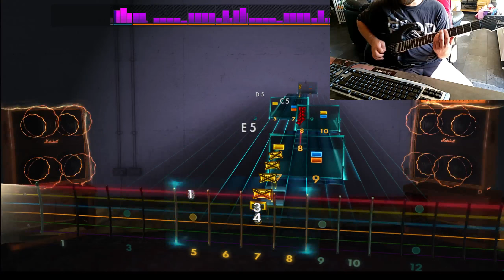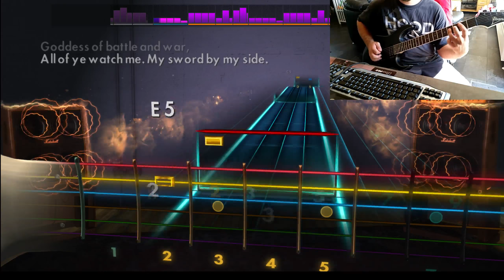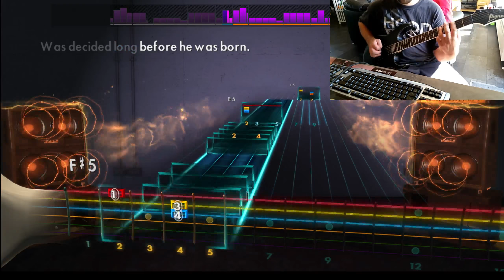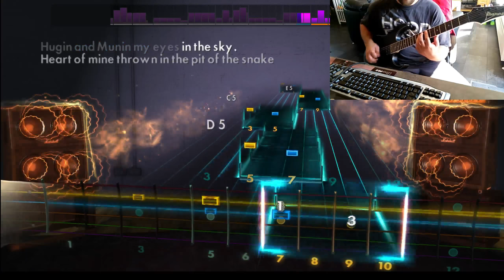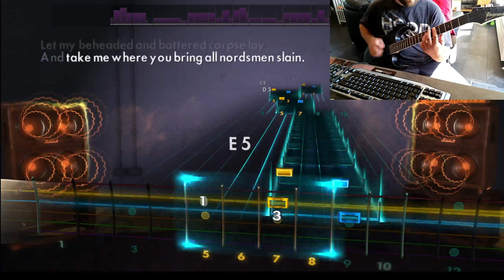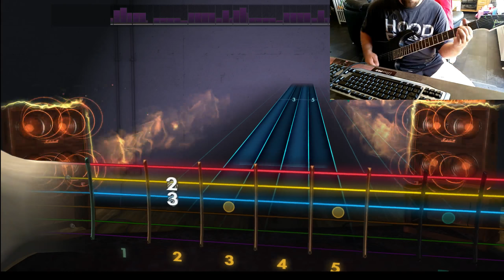Rocksmith | Bathory - Gods of Thunder of Wind and of Rain [Rhythm Guitar]